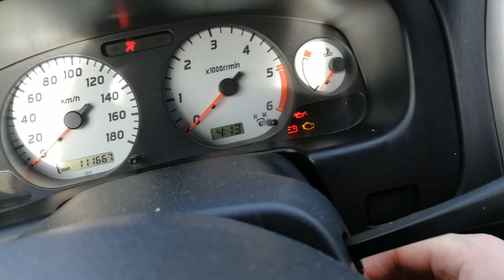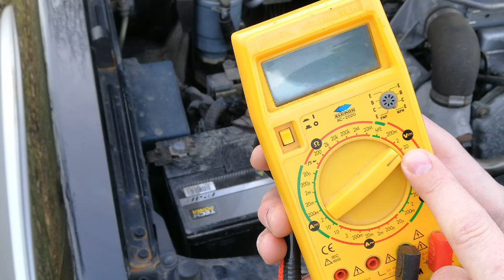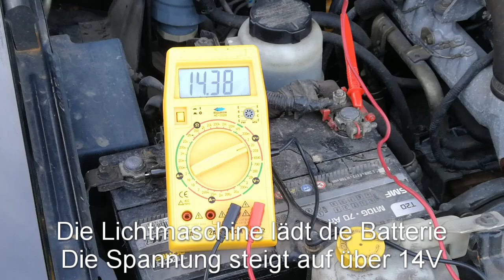Autobatterien testen ohne Batterietester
Werkzeug oder Material aus diesem Video:

Videoequipment

Werkzeug

Bücher

Outdoorausrüstung